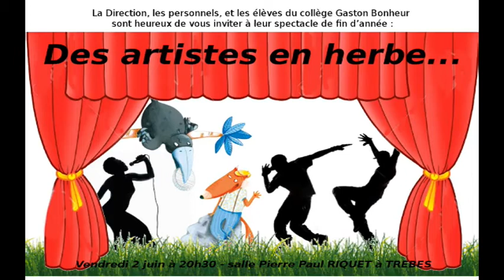FÊTE DES TALENTS - JUIN 2017